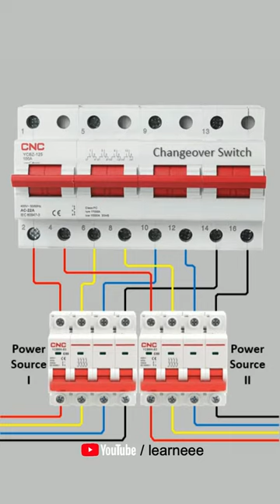Three Phase Changeover Switch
Three phase changeover switch for two power sources

I hope is video se apko kafi kuchh janne ko mila hoga fir bhi agar apka is topic se related koe bhi doubt ho to please hamko comment karke jarur batay.

Basic Electrical & Electronics Book in Hindi